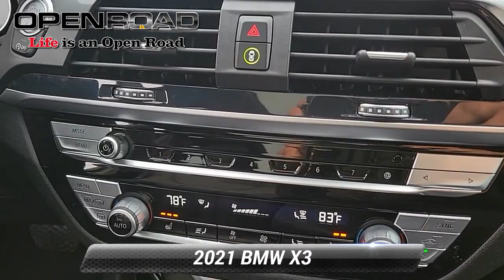Used 2021 BMW X3 xDrive30i, Edison, NJ 3383A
842 US Route 1 N